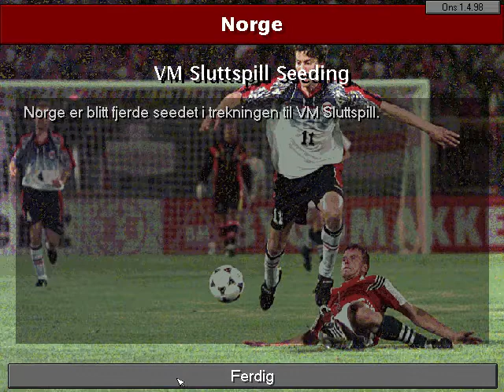CM Norge Championship Manager 1998 98 Norway Scandinavia